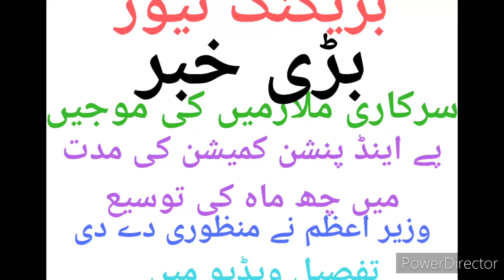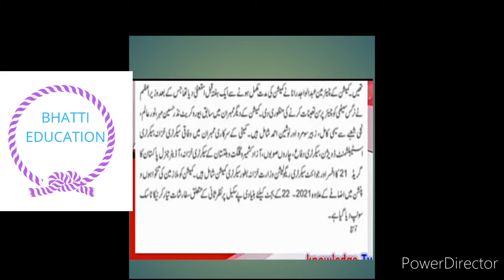BIG NEWS ABOUT PAY AND PENSION {BHATTI EDUCATION}BIG NEWS PAY AND PENSION OF GOVT EMPLOYEE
hi this video about pay and prnsion commision report of govt empolyee.PM has has been annonced that pay and pension commision  will reported govt emplyee,s sallaries in budget 2021-22
Mohammad Asghar

State life